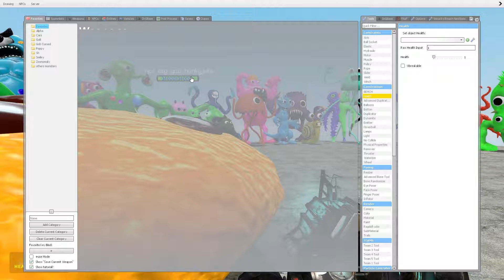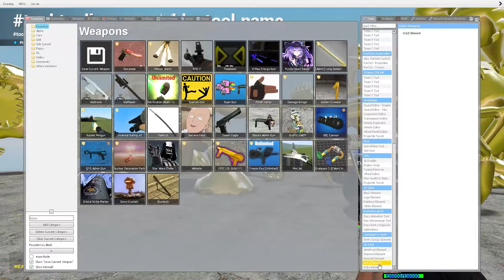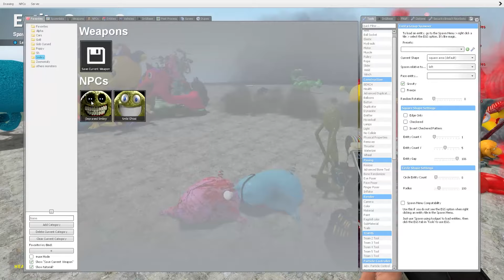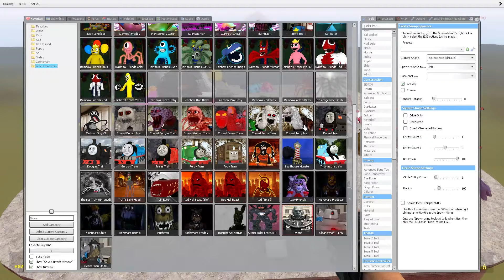SPARTAN KICKING NEW COLORS GOLDEN, AMETHYST and DIAMOND GARTEN OF BANBAN VS Long Tower - Garry's Mod